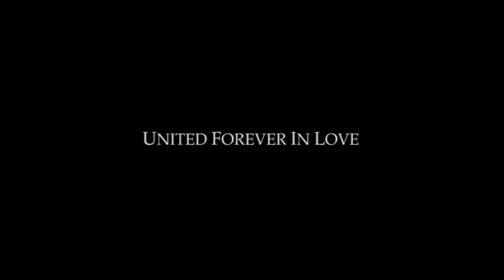Cole & Rodie Zalaznik The Movie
This was created for a video presentation at the rehearsal dinner at The University Club. Congratulations you two! -Adam